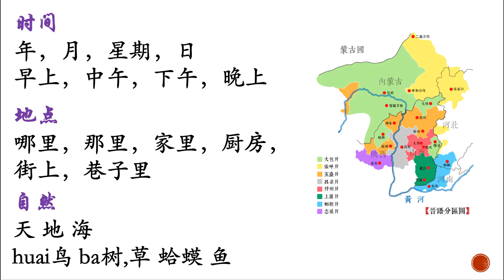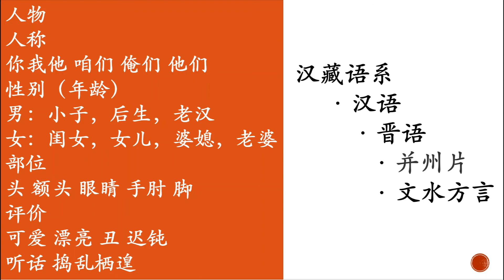晋语（文水方言-南安镇）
汉藏语系 - 汉语 - 晋语 - 文水话
漢藏語系 - 漢語 - 晉語 - 文水話
Sino-Tibetan - Chinese - Jin - Wenshui dialect
langues sino-tibétaines - Jin - Dialect Wenshui